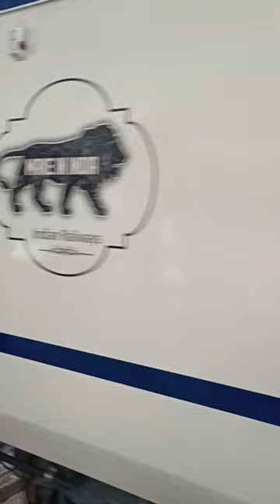vandebharat#train#station yaatri travel transport rail railway railwaystation vandebharat highspeed